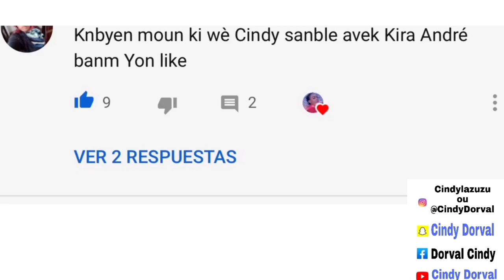ESKE SE VRE MW SANBLE AK KIRA ANDRÉ🤷🏻‍♀️?😍 |1-10 VIN BNM PWEN POU RAD SA YO🥰